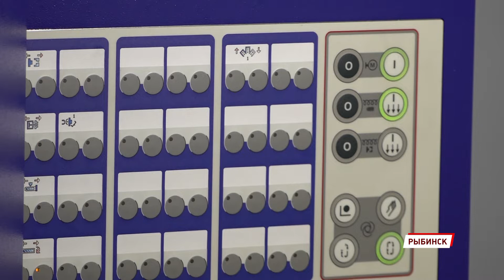В Рыбинске начали производить микропробирки для лабораторий, работающих с коронавирусом